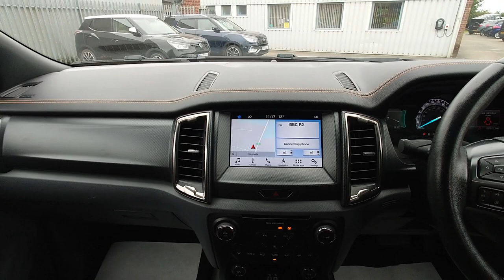Ford Ranger Wildtrak 3.2 Manual Pick Up Truck For Sale at Chandlers Horncastle Lincolnshire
Ford Ranger Wildtrak 3.2 Pick Up Truck
2018 Model
Automatic Gearbox
38000 Miles
Fitted Roller Shutter Cover
Tow Pack
£24390 Plus VAT

On Display at our Horncastle Branch
Call Simon or Steve on 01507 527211 for more info.